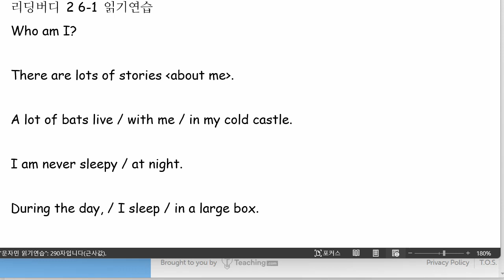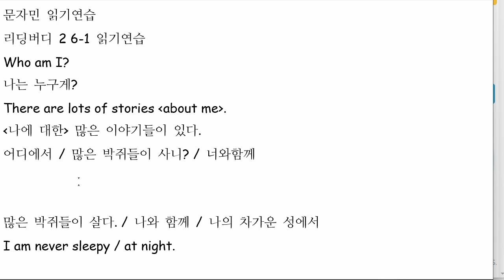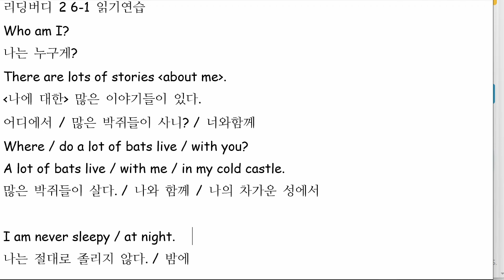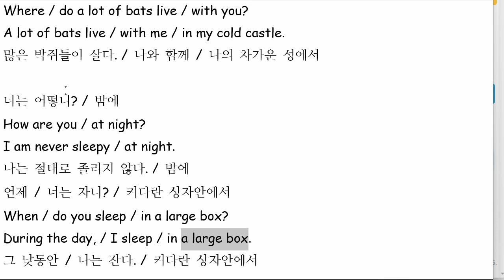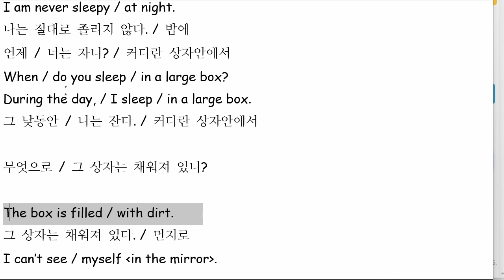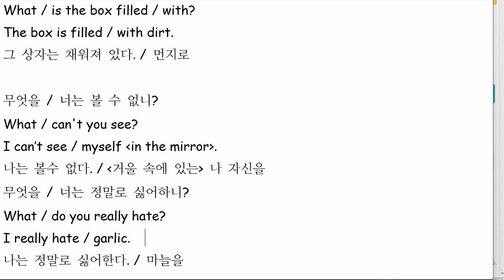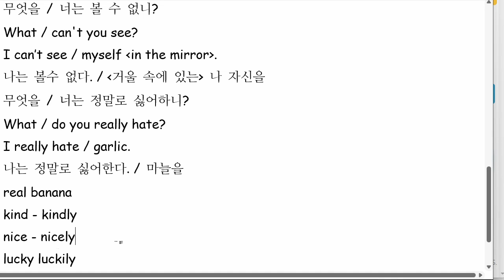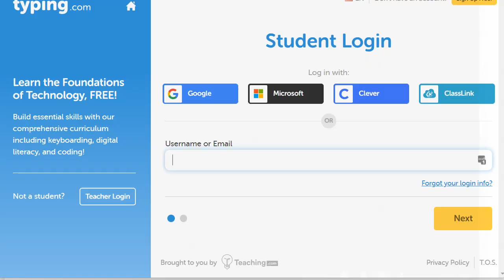문자민 2022 04 15 읽기연습 성취도 80